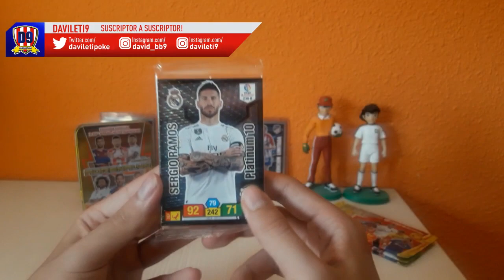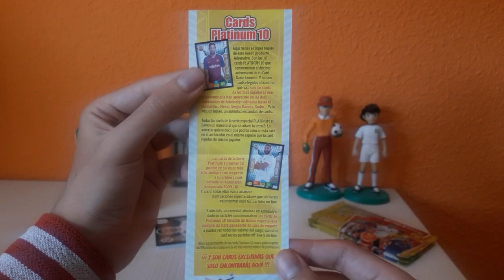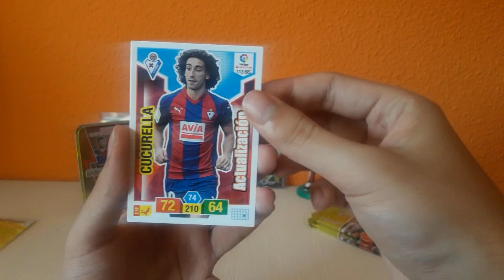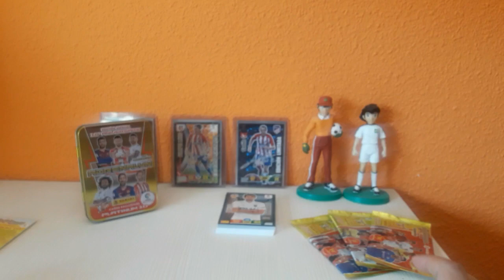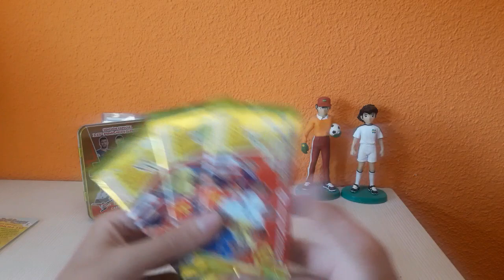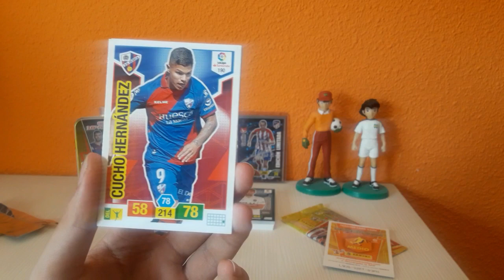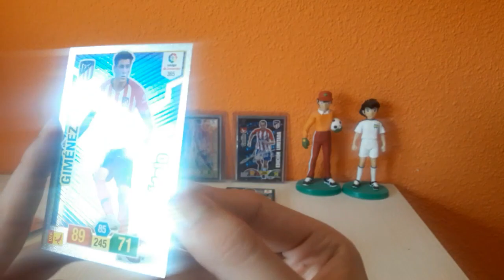BOX PLATINUM 10 + 3 SOBRES ADRENALYN XL 18-19!!!